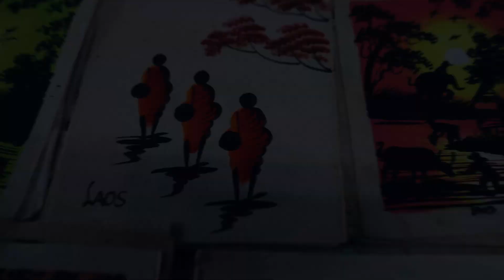ຂະບວນນັກທ່ອງທ່ຽວຈາກປະເທດໄທ 86 ຄົນ ມາທ່ຽວຊົມເຂດເສດຖະກິດພິເສດ ສາມຫຼ່ຽມຄຳ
ແຫຼ່ງຂ່າວ: ຫ້ອງການໂຄສະນາເຜີຍແຜ່ຂໍ້ມູນຂ່າວສານ ສະພາບໍລິຫານເຂດເສດຖະກິດພິເສດສາມຫຼ່ຽມຄຳ.
ຕິດຕາມຊ່ອງທາງອື່ນ:
1. GTSEZ Lao
2. GTSEZ English
3. GTSEZ မြန်မာ
4. GTSEZ Tiếng Việt
5. GTSEZ Thai
6. GTSEZ 中文